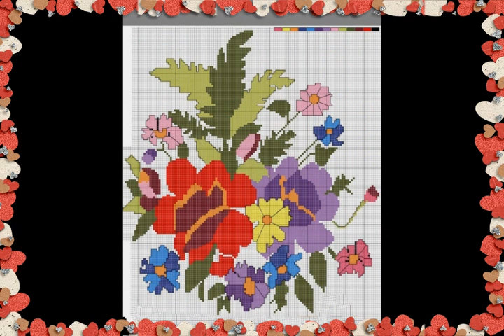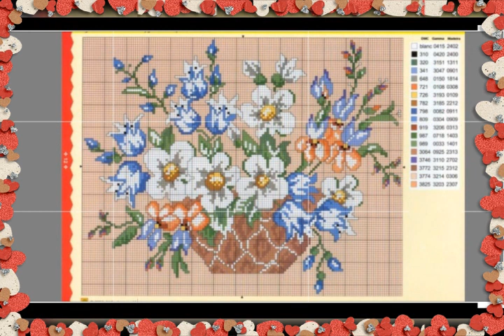GRÁFICOS EN PUNTO DE CRUZ, BELLÍSIMOS Y DIFERENTES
PUNTO DE CRUZ,LINDOS GRÁFICOS PARA INSPIRAR Y CREAR BELLOS BORDADOS